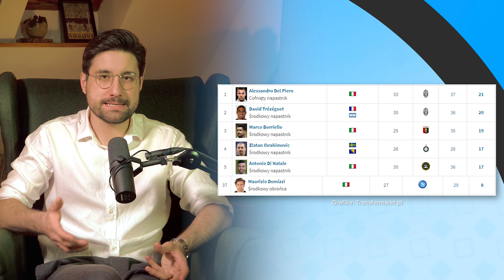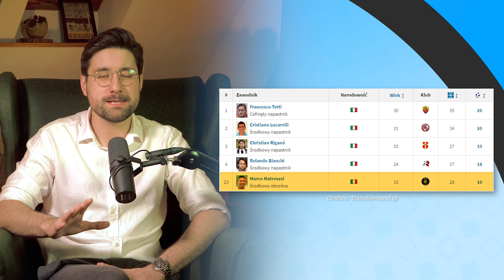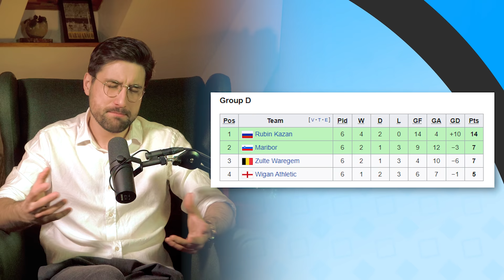Czy obrońca został kiedyś królem strzelców?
👍 Jeśli spodobał Ci się film, zostaw łapkę - w ten sposób mi pomożesz :)